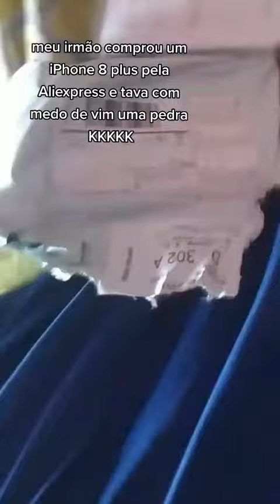Meu irmão comprou um iPhone 8 Plus na Aliexpress, e ficou com medo de vir uma pedra 😂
Tem o sonho de viver do YouTube de ir do zero aos 1 milhão de inscritos em seis meses? Então clique no link e descubra todas as estratégias dos maiores canais de YouTube do mundo